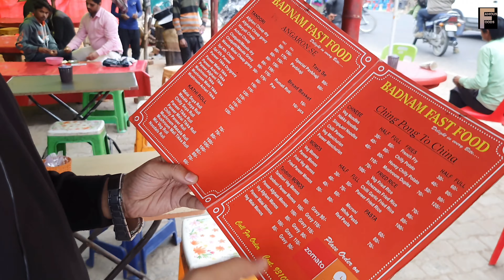Afghan Gravy Momos.Delicious Fast Food Of This Area.Most Recommended Place Kindly Visit.🇮🇳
Kathi roll  available here
afghan momos
afghan gravy momos
malai momos
cheese momos
veg item available here
please visit here
shudh shakahari restaurant
farrukhabad
awas vikas road
opposite CNI CHURCH